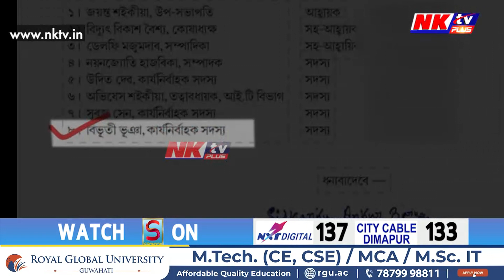যুঁজ হ’ব লাগিছিল শাসক-বিৰোধীৰ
▶️ যুঁজিছে শাসক পক্ষৰে নেতা-পালিনেতাই
▶️ উঠিছে বিজেপি নেতাৰ বিৰুদ্ধে গুণ্ডাগিৰিৰ অভিযোগ